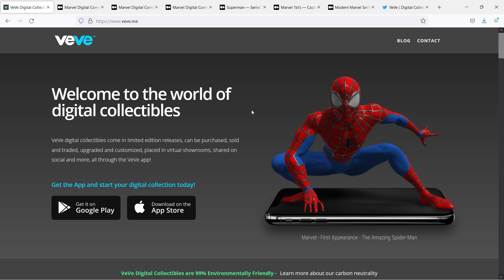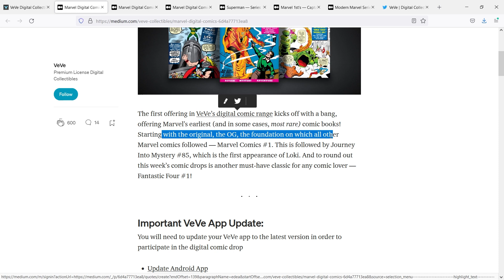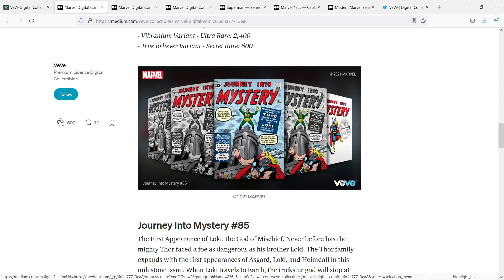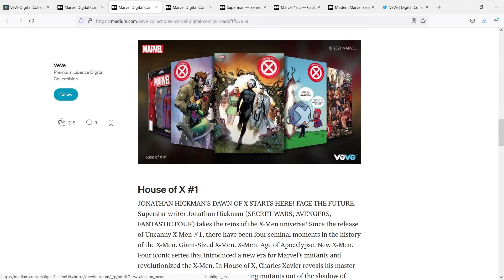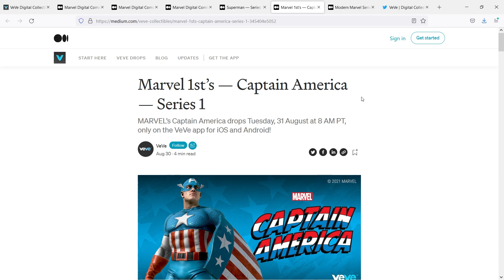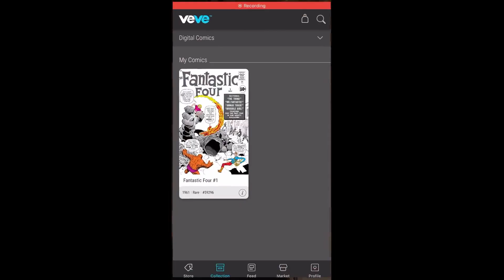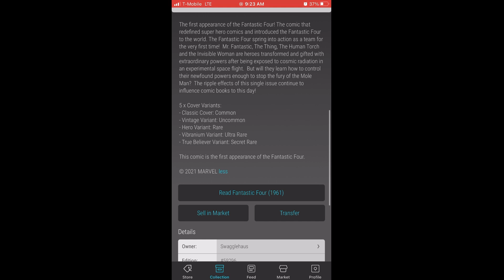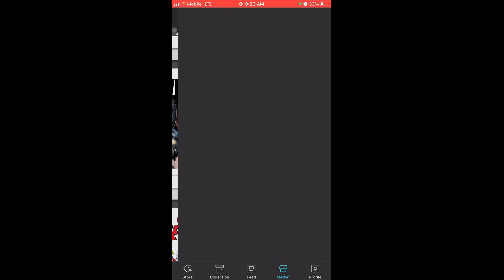What are NFT Comic Books? Discussing the EXPLODING CRAZE of the VEVE COLLECTABLE Market. Marvel Spec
In this video I show off my recent grail purchase, a FANTASTIC FOUR 1...only problem is that it is an NFT. What is up with this new craze of NFT Comic Book Collectables. In this video I try to break down what is going on in the market known as VEVE and show you how it all works. I think NFT's are definitely the future, and there is a place in comic book collecting for them. I'm just not sure this iteration will be the one. Let me know what you guys think!

Timestamps
0:20 - Intro
1:14 - What Is A NFT?
2:32 - Where to Buy NFT Comics?
3:11 - Veve Website
4:11 - First Comic Drop
5:26 - Variant NFT Covers
6:25 - Pop Counts
8:29 - Second Comic Drop
9:28 - Third Comic Drop
10:06 - Statue NFT's
11:34 - What are the current prices?
13:25 - Buying a Fantastic Four 1, Rare Variant
13:51 - Interface Tour
16:38 - Conclusion - What Do I think of Comic Book NFT's?